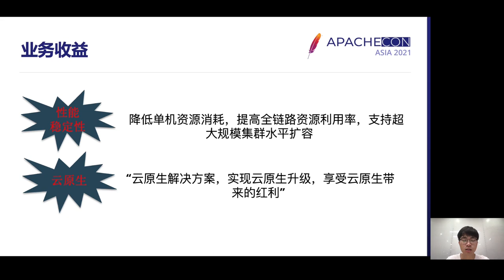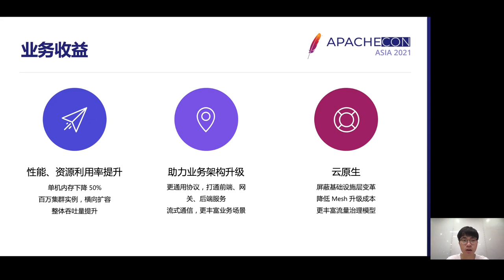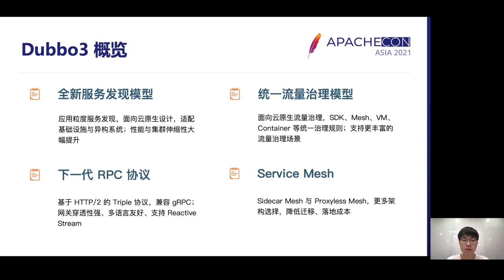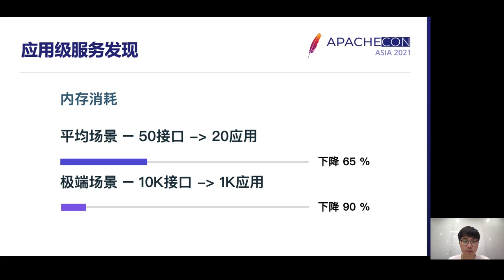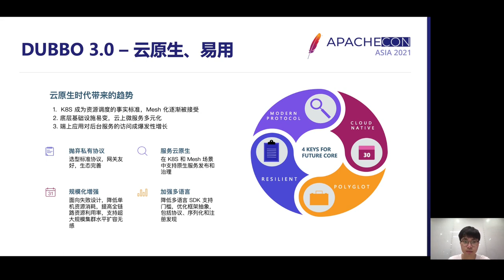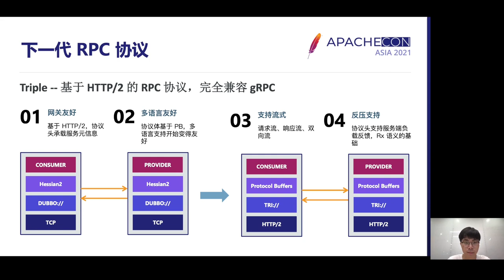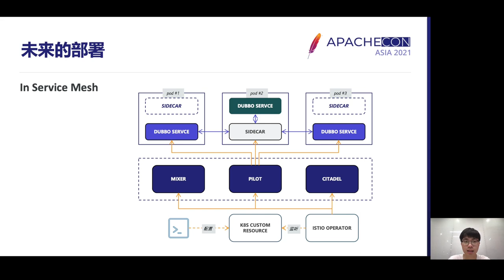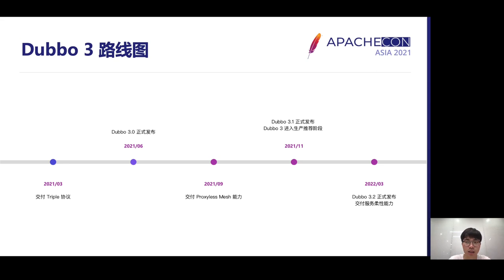Apache Dubbo 3 - A More Cloud Native And High Performance Cross Platform Rpc Framework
In recent years, Apache Dubbo has been widely used for microservice governance based on Java language. There are three keywords about Dubbo 3, cloud native, high performance, cross platform.
In the future, we plan to make Dubbo 3 become more Cloud Natively and Dubbo can work with Cloud Native infrastructure like Kubernetes, Istio, etc in a more native way. For high performance, we will introduce a new kind service register model and conduct a series of performance stress tests to strengthen Dubbo. As for cross platform, next generation communication protocol, triple, based on HTTP/2 and grpc will make Dubbo communicate with other application more easier and more traffic management facilities friendly. Also, Dubbogo will simultaneous release with java implementation.

Albumen Kevin (江河清): Apache Dubbo Committer
Interested in microservice and leading Kubernetes Native Service and xDS implementation for Dubbo.